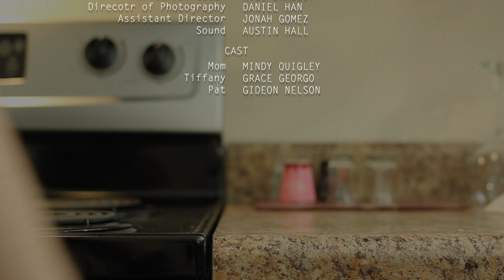Family Photo Short Film | Kyle Bradley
A family attempts to take a quick picture together for the holiday card, however, things do not go as planned for this family. "Family Photo" A film by Kyle Bradley